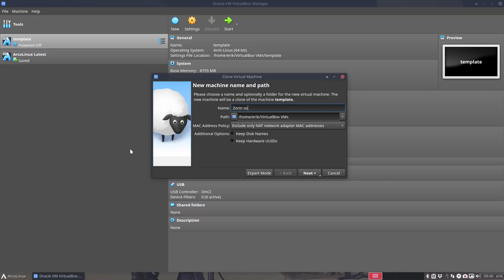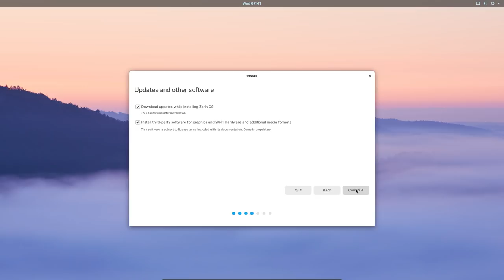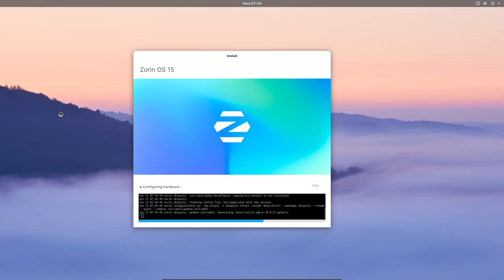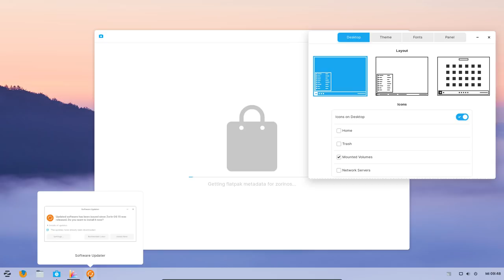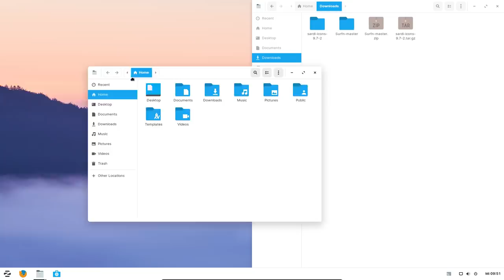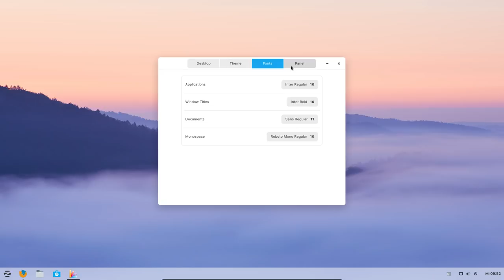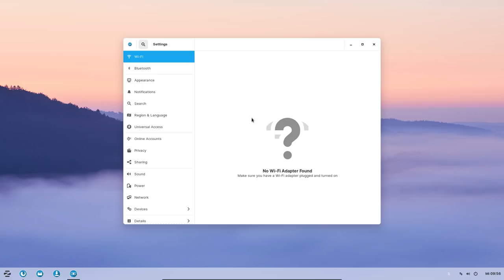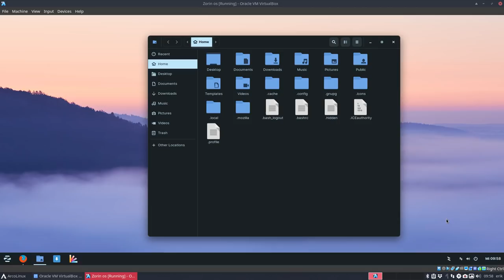Sardi and Surfn icons visiting ZorinOS 15 core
Sources for  Sardi/Surfn icons
Sardi and Surfn icons will work on this operating system